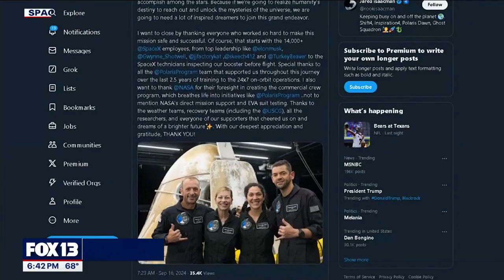The future of commercial space travel | FOX 13 Seattle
Elon Musk's SpaceX is launching its way into the history books with the first privately-funded spacewalk.